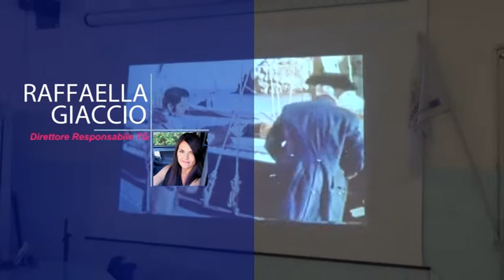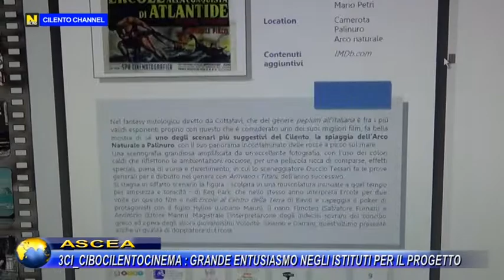ASCEA, 3CI_CIBOCILENTOCINEMA GRANDE ENTUSIASMO NEGLI ISTITUTI PER IL PROGETTO.